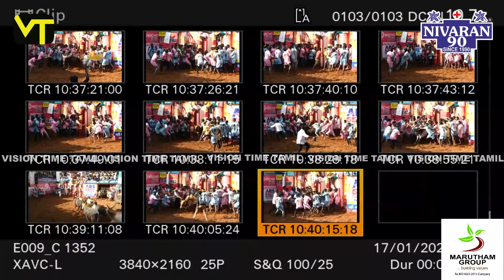அட்டகாசமாக ஆரம்பானது அலங்காநல்லூர் ஜல்லிக்கட்டு | Alanganallur Jallikattu 2023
Join us as we witness the thrilling spectacle of Alanganallur Jallikattu, one of the most famous and traditional bull taming events in India. Held annually in the small village of Alanganallur in Tamil Nadu, Jallikattu is a test of strength and courage as participants attempt to tame the wild bulls. This event is steeped in tradition and culture, and is a must-see for anyone visiting Tamil Nadu. Don't miss out on the chance to experience the excitement of Jallikattu and the vibrant culture of Tamil Nadu. Watch our video to see the action and get a taste of this unique event.

January 17th - அலங்காநல்லூர்